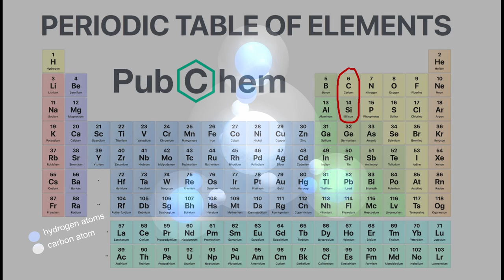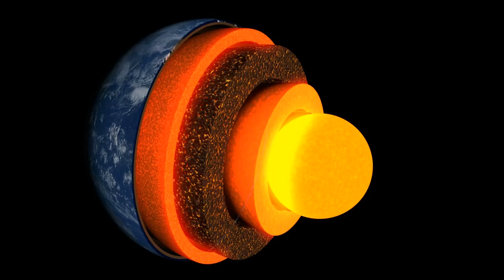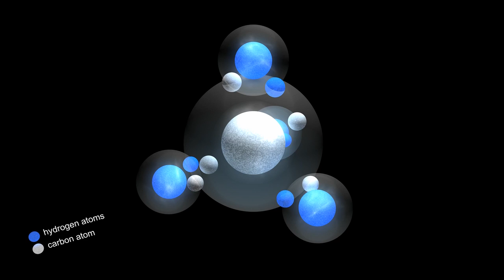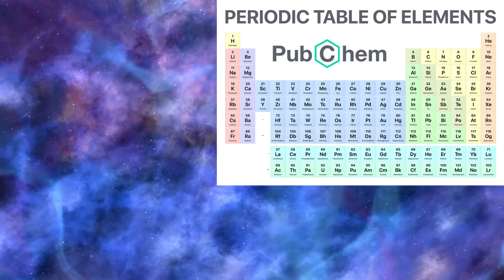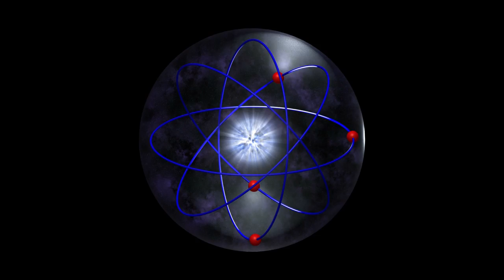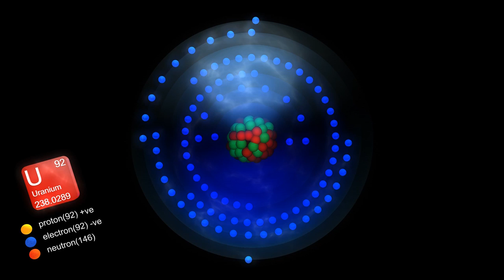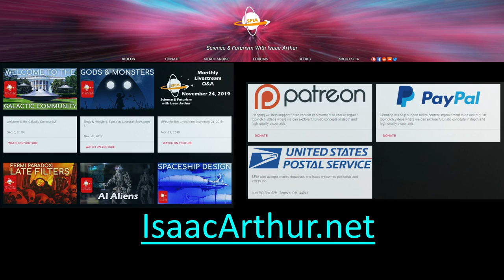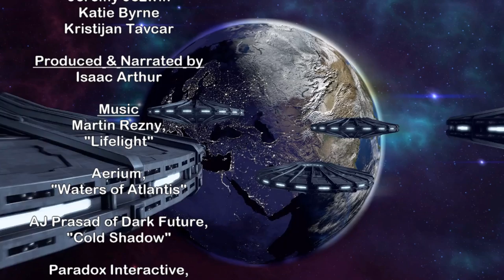Non-Carbon Based Life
Science Fiction has long contemplated the idea that alien life not based on carbon chemistry such as silicon might exist on distant and strange worlds, or might be made to exist advanced biological engineering. What would such life be like?

Start listening with a 30-day Audible trial and your first audiobook plus two Audible Originals are free. or text "isaac" to 500-500.

Credits:
Alien Civilizations: Non-Carbon Based Life

Written by:
Isaac Arthur
Jerry Guern

Editors:
Darius Said
Keith Blockus